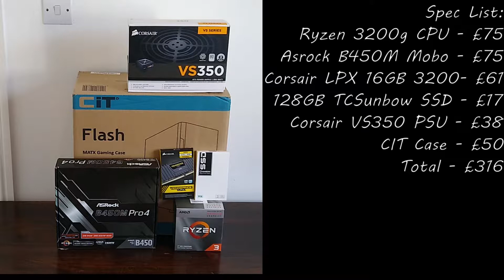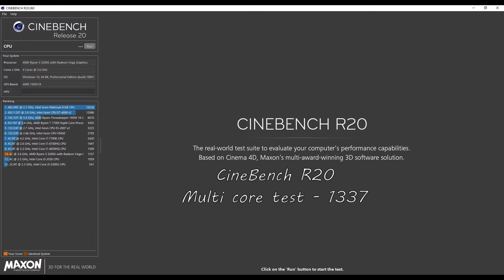$300 Dollar GAMING PC 2020 - Build & Test!!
The best & fastest $300 Dollar Gaming PC Build?! The Guide and Review with the best value for money in early 2021!!

Full Specs:
Ryzen 3 3200G Processor (4 cores, 4 theads)
Asrock B450M Pro4 Motherboard
16GB DDR4 3200Mhz Corsair LPX Vengeance
256GB Kingston SSD
Corsair VS450 Power Supply
CIT Flash ATX Case